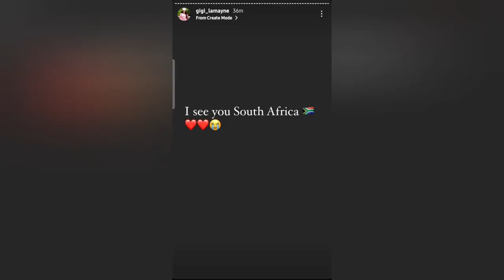Emotional Gigi Lamayne breaks down during live- "People need to heal"